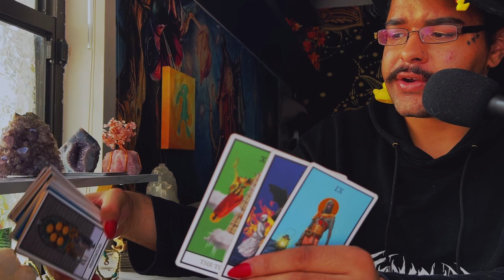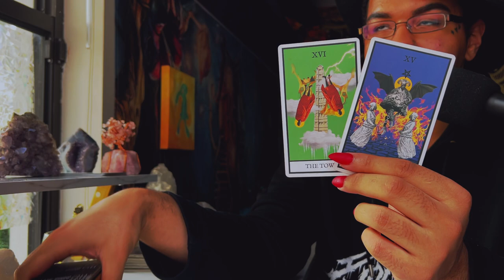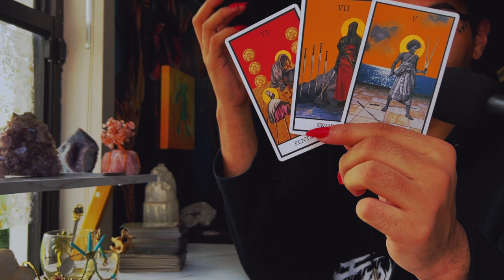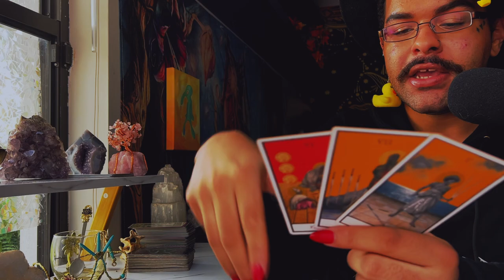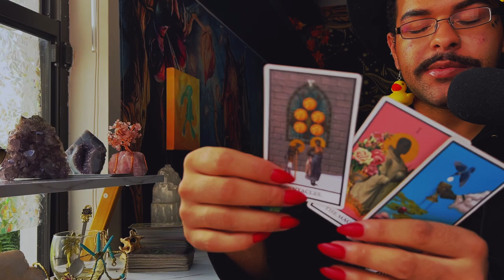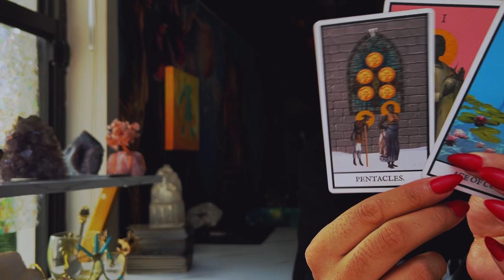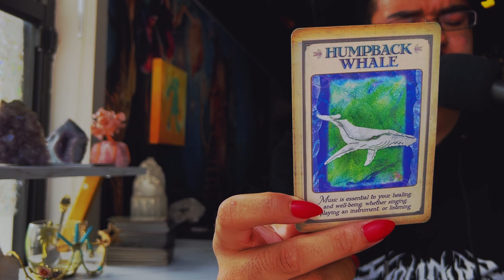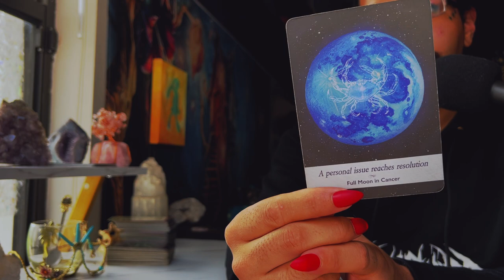Aries ♈️ "Be Prepared! The Breakthrough is Coming" JUNE 20TH - 26TH Weekly Tarot Horoscope Reading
This is a weekly 2022 Tarot reading June for the Zodiac sign - Aries for the week of June 2022. This weekly horoscope Aries tarot reading covers the subjects of relationships & love, soulmate & twin flame connections, career, money & financial, and general overall tarot messages channeled from me & my spirit guides and ancestors. These weekly horoscope Aries tarot readings also includes potential future predictions for Aries. These weekly horoscope tarot messages are for ALL Aries’s under the Sun, Moon, Rising & Venus zodiac signs for the week of June 2022

$SimplyVelca

🎵 Music Credits 🎶